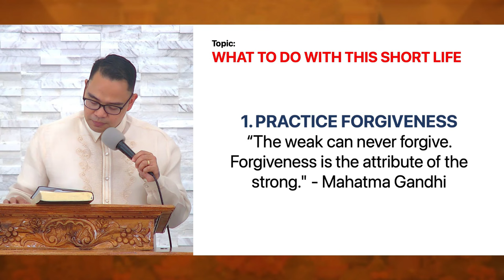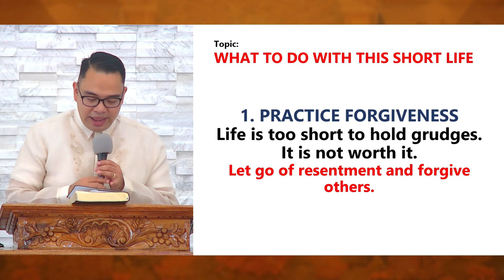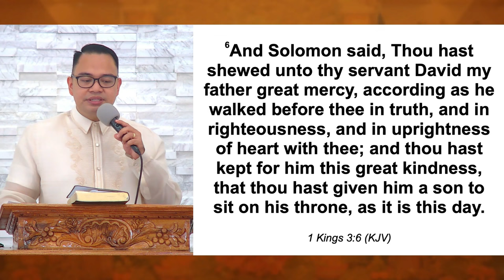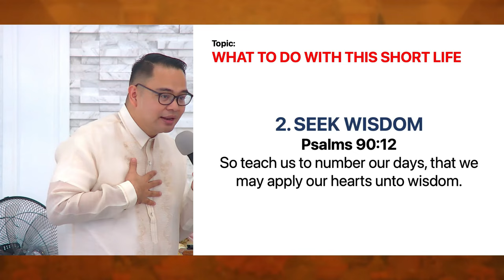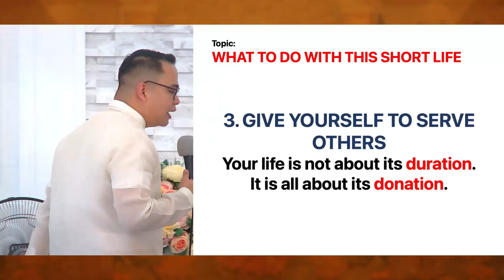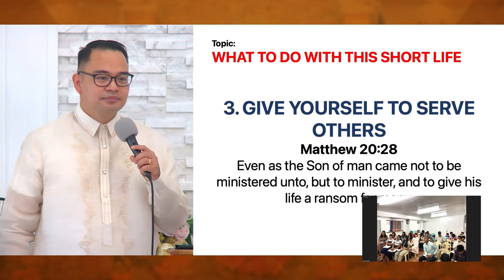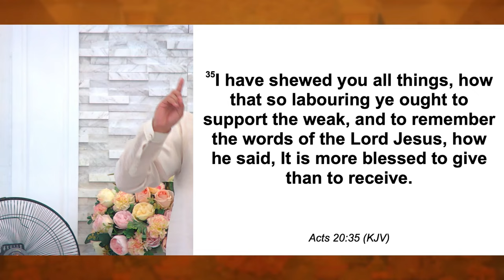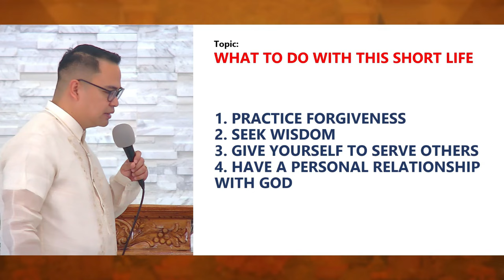What to Do with This Short Life? | Ilocano Preaching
Sermon Title: What to Do with This Short Life?
Speaker: Rev. Provy R. Cadelina
Date: February 25, 2024
Service: Sunday Morning Worship
Ilocano Preaching

MAIN WORSHIP CENTER ADDRESS: Andres Lazo Ave. Brgy. 4 San Simon 1, Bacarra 2916, Ilocos Norte